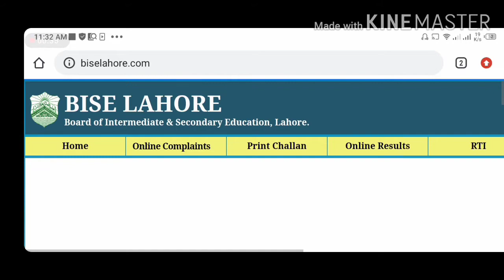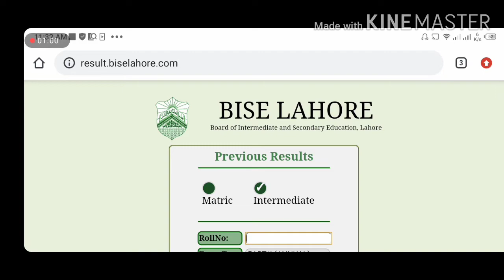Matric result announced Lahore board and all Punjab boards میٹرک کے نتائج کا اعلان کردیاHAQEEMAT TV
All Punjab boards announced matric result 2020 to view result go to respective websites of your board matric result was delayed due to corona virus